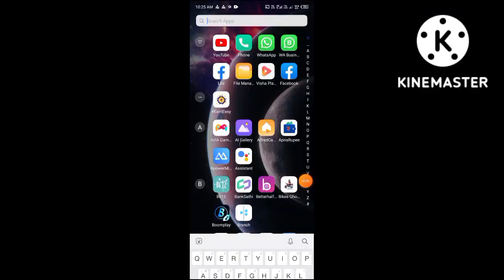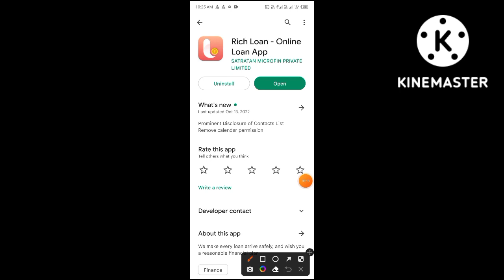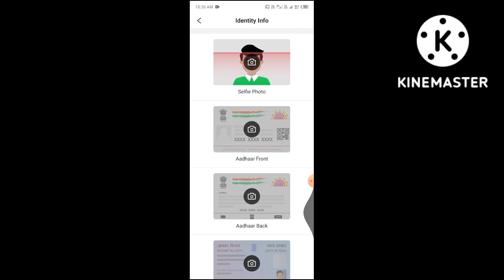instant loan app without income proof || new loan app without civil score || without civil 2022